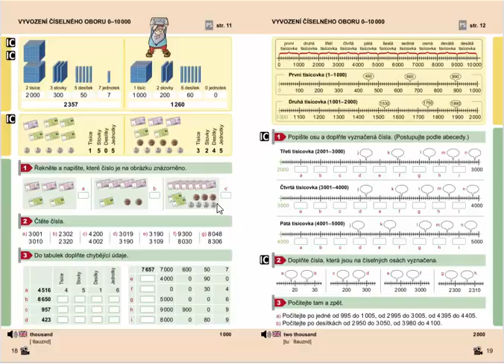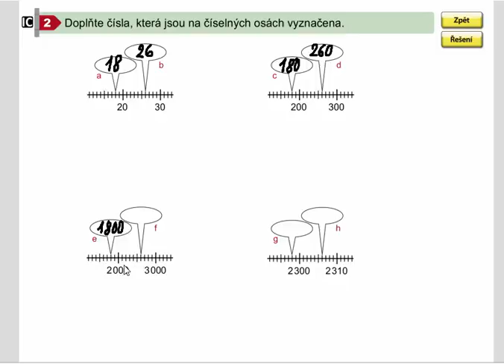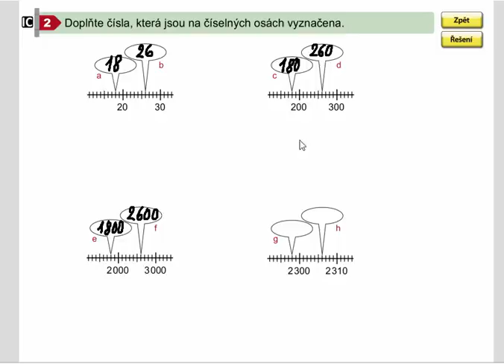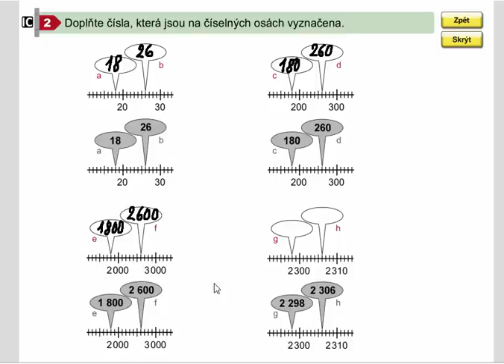Číselný obor 0 - 10 000 (orientace na číselné ose), Mat. mat. pro 4.roč., 1. díl, str. 19, cv. 2